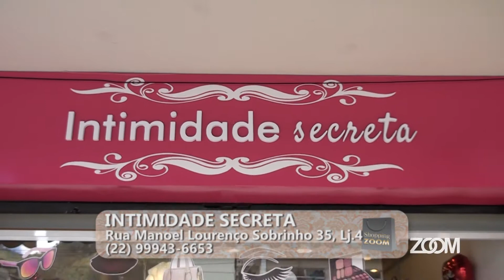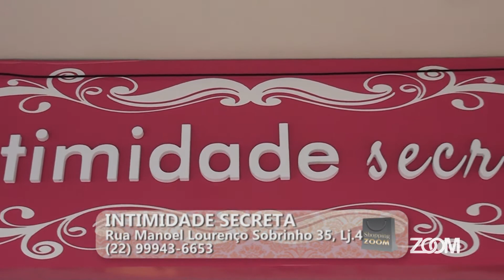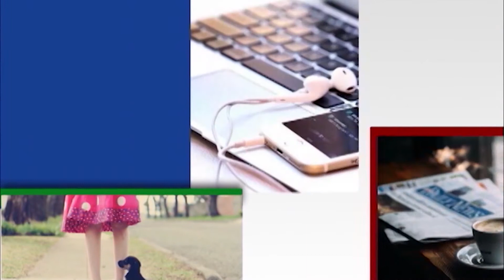31-08-2018 - SHOPPING ZOOM - INTIMIDADE SCRETA